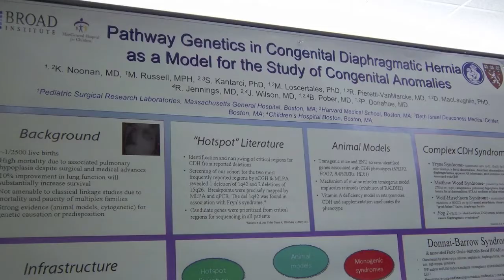CHERUBS Congenital Diaphragmatic Hernia Research Grant Winner - Mass General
CHERUBS Presents $10,000 Research Grant to the Massachusetts General Hospital Congenital Diaphragmatic Hernia Genetic Research Lab.  This video was created in response to their grant win.